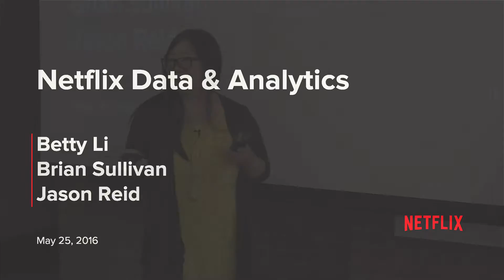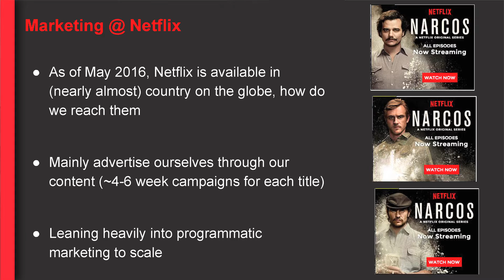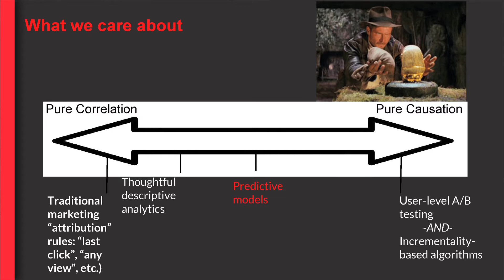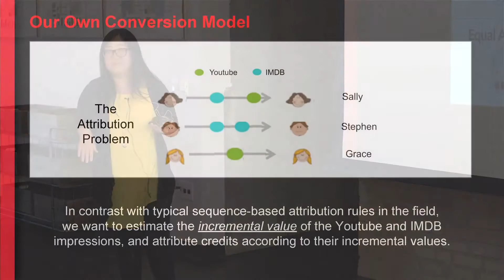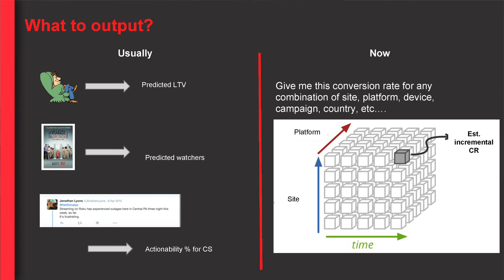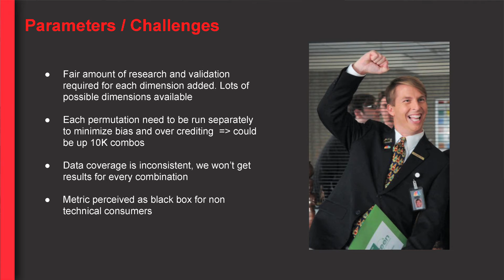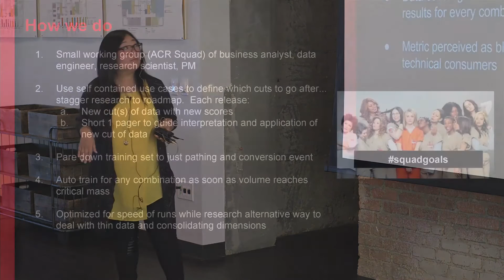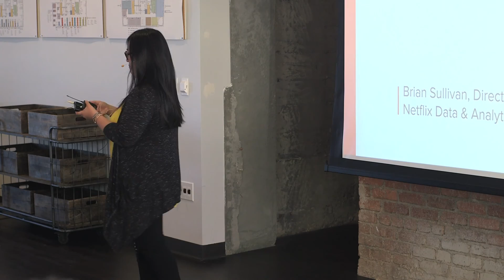Betty Li, Data Science @ Netflix